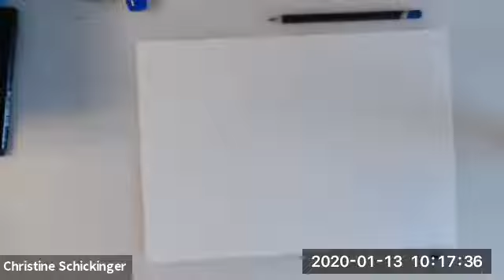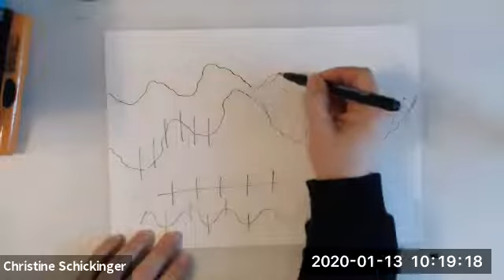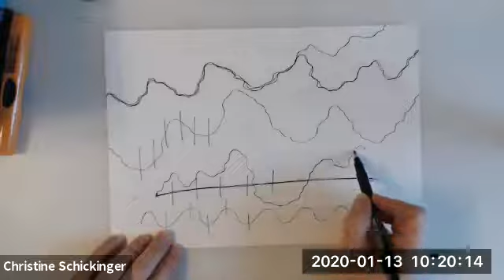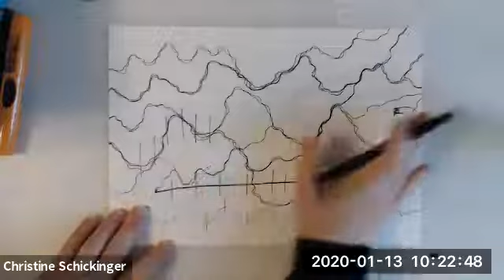Neurographische Linie - Neurographik Grundlagen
Was ist das Besondere an der Neurographischen Linie? Finde es hier heraus!